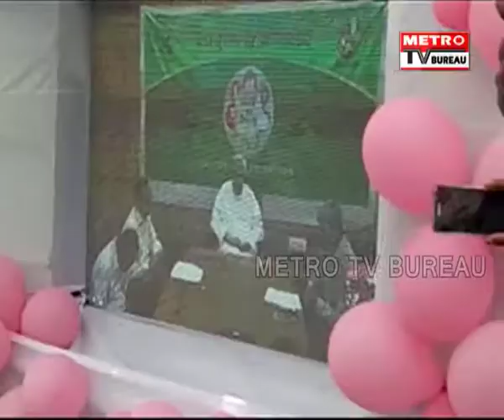କୁଜେନ୍ଦ୍ରି ରେ "ଆମ ଗାଁ ଆମ ବିକାଶ" ର ସଫଳ ରୂପାୟନ